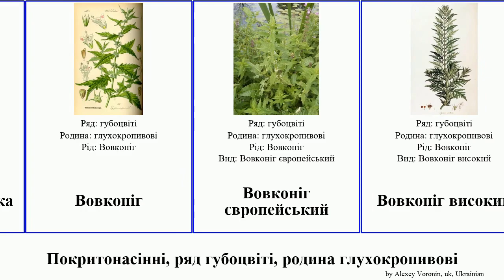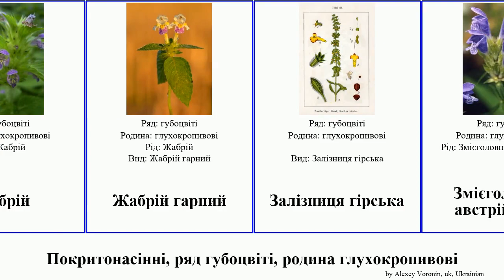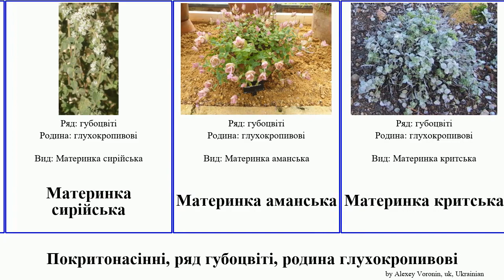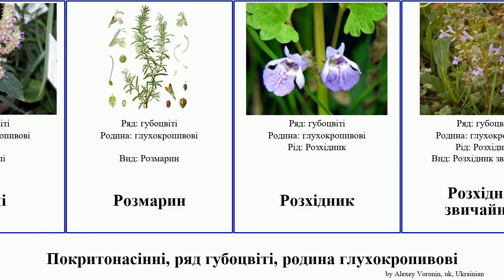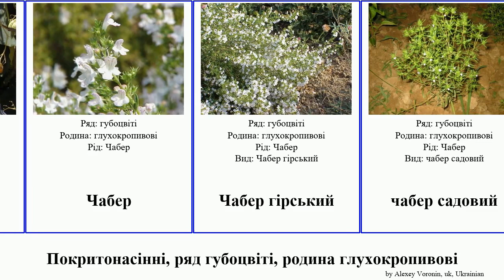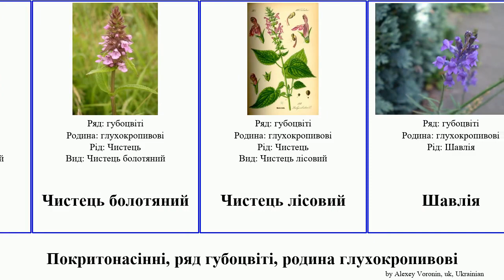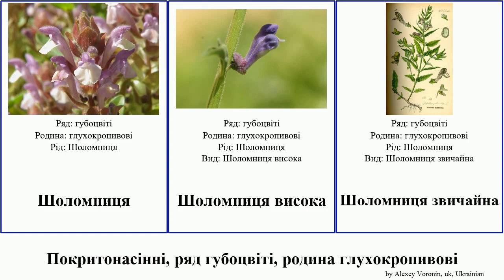Покритонасінні, ряд губоцвіті, родина глухокропивові шавлія кропива материнка монарда м'ята глуха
Покритонасінні ряд губоцвіті, родина глухокропивові.
angiosperms of Order Lamiales Family Lamiaceae, language: uk.

Базилік
Базилік духмяний
Буквиця лікарська
Вовконіг
Вовконіг європейський
Вовконіг високий
Глуха кропива
Глуха кропива плямиста
Глуха кропива пурпурова
Глуха кропива стеблеобгортна
Глуха кропива біла
глухокропивові
Горлянка
Горлянка пірамідальна
Горлянка женевська
Горлянка Лаксмана
Горлянка повзуча
Горлянкові
Гісоп лікарський
Жабрій
Жабрій гарний
Залізниця гірська
Змієголовник австрійський
Змієголовник австрійський
Змієголовник молдавський
Змієголовник Рюйша
Кадило сарматське
Котовник
лаванда
Лаванда вузьколиста
лофант
М'ята блошина
М'ята довголиста
М'ята кучерява
М'ята перцева
М'ята польова
М'яточник чорний
Майоран
Материнка гладенька
Материнка ліванська
Материнка сирійська
Материнка аманська
Материнка критська
Материнка турецька
Меліса
Меліса лікарська
Молюцела колюча
Молюцелла
Молюцелла гладка
Монарда
Монарда двійчаста
Монарда лимонна
Монарда плямиста
Монарда трубчаста
Орегано
Пахучка звичайна
пачулі
Розмарин
Розхідник
Розхідник звичайний
Самосил гайовий
Собача кропива
Собача кропива п'ятилопатева
Суховершки
Суховершки
Туласі
Тік
Чабер
Чабер гірський
чабер садовий
Чебрець
Чебрець вапняковий
Чебрець звичайний
Чебрець Маршаллів
Чистець
Чистець візантійський
Чистець болотяний
Чистець лісовий
Шавлія
Шавлія віщунів
Шавлія ефіопська
Шавлія кільчаста
Шавлія лучна
Шавлія лікарська
Шавлія мускатна
Шавлія поникла
Шавлія сухостепова
Шандра
Шандра звичайна
Шоломниця
Шоломниця висока
Шоломниця звичайна
Яснотка жовта